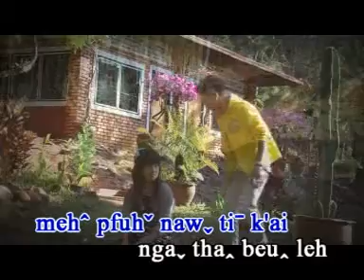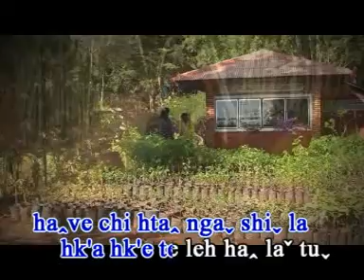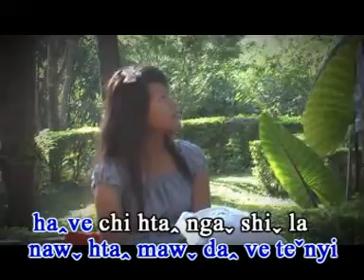La hu song ( Zuh ma eh)-4